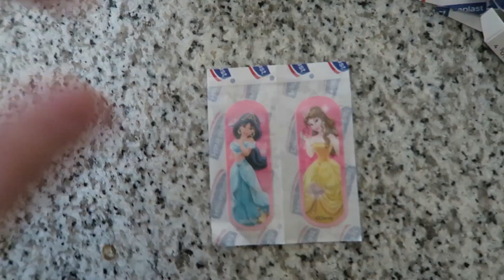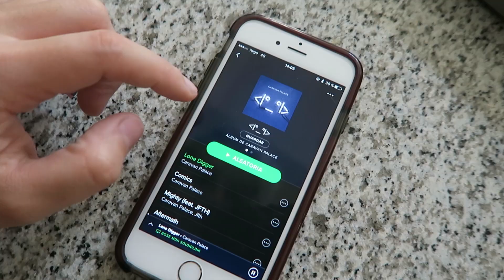MI GRAN AVENTURA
MeloMore capítulo - 528 - Mi gran aventura

Mil gracias por la música a: